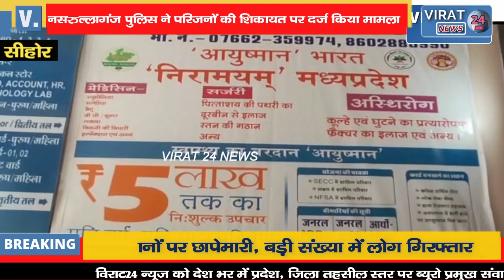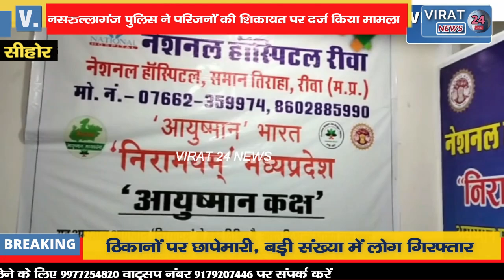नाबालिक किशोरी के साथ दुष्कर्म का मामला सामने आया